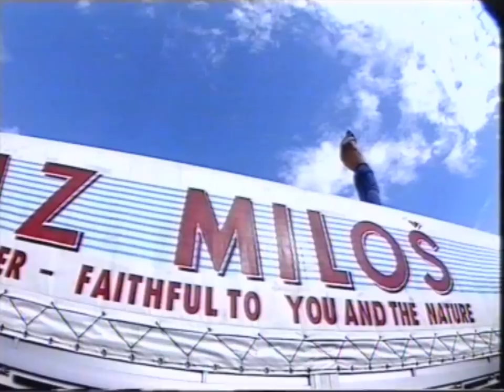Reklama - Knjaz Miloš